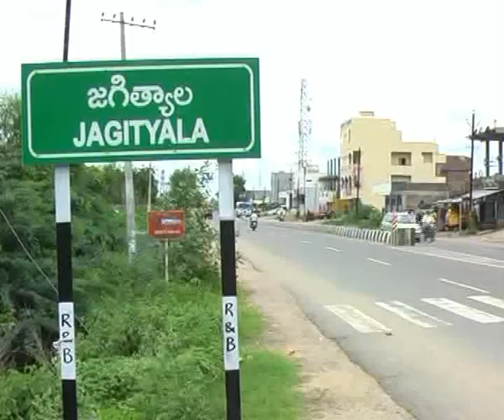|10,1,19 DSC | Jagtial | కేంద్రంలోని విద్యానగర్ లో ఓ ఇంట్లో దొంగలు పడి బంగారం నగదు చోరీ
| Durga Siti Cable | News |జిల్లా కేంద్రంలోని విద్యానగర్ లో ఓ ఇంట్లో దొంగలు పడి బంగారం నగదు చోరీ